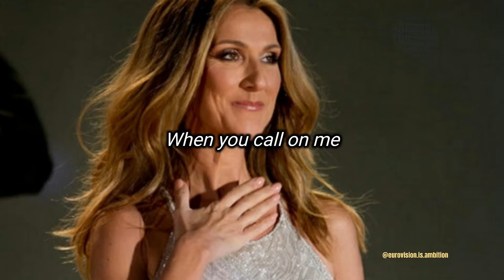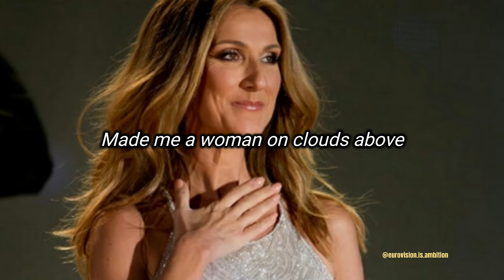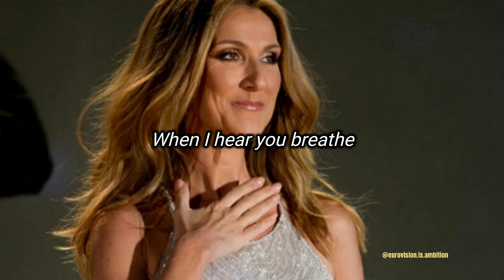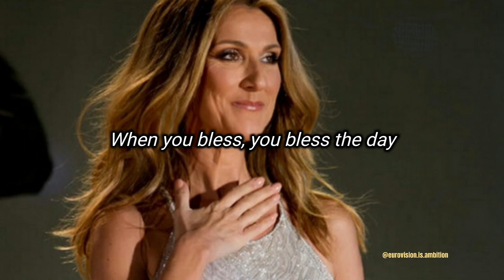Céline Dion - I'm Alive (lyrics)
Here you have the lyric video for Céline's Dion smash hit "I'm Alive".